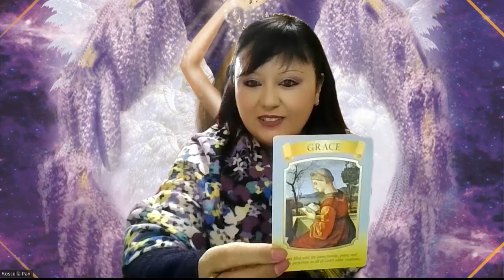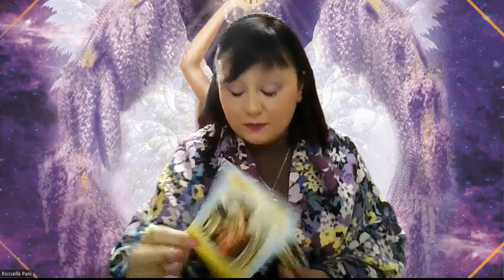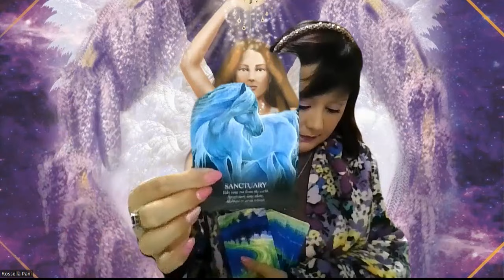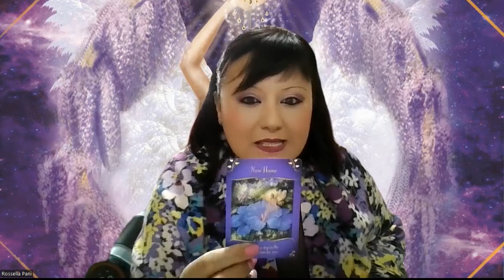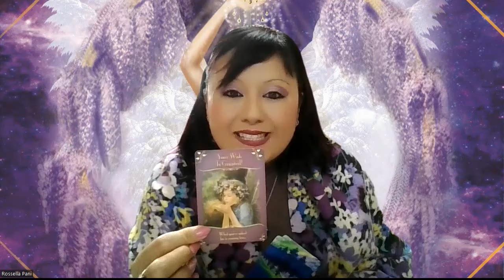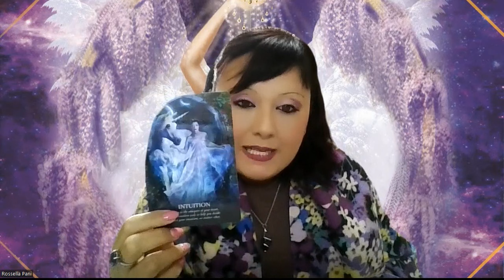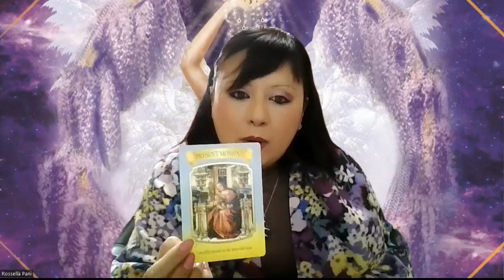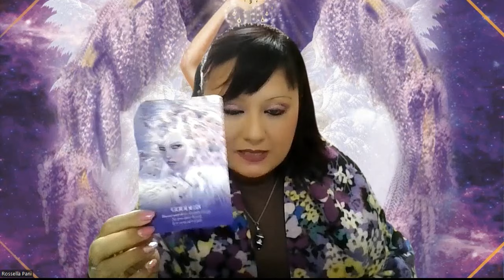Lettura Angelica | Dall' 11 al 18 Dicembre 2023 | La tua Intuizione è Esatta!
Buon ascolto😇

📕 CAPITOLI:
0:00 PRESENTAZIONE
1:16 PREGHIERA DI PROTEZIONE
2:53 STESURA DELLE CARTE
5:57 GRUPPO A.
8:16 GRUPPO B.
11:30 GRUPPO C.
14:30 MESSAGGIO PER TUTTI.